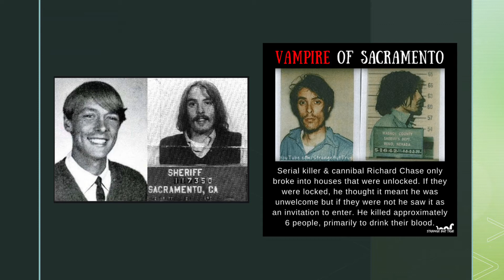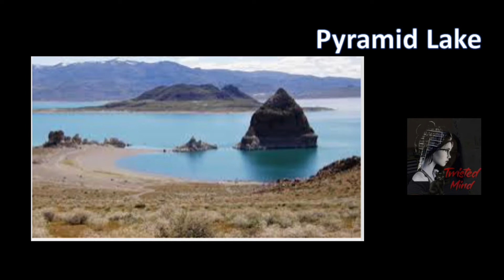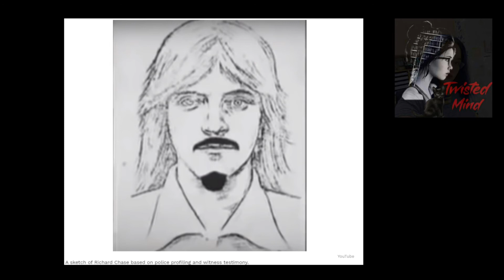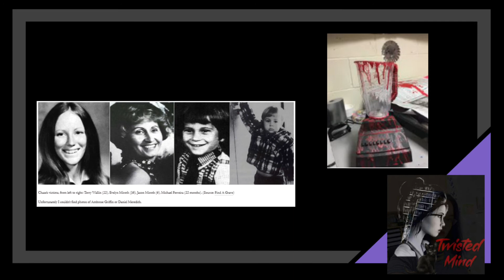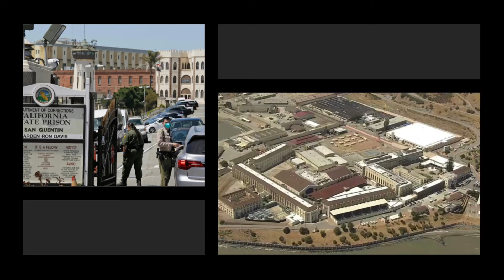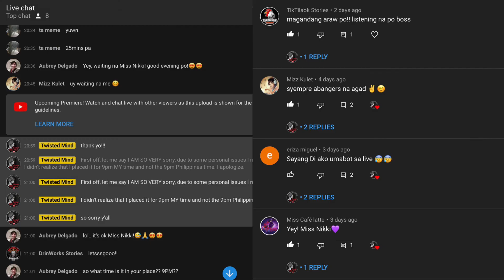Richard Chase || Serial Killers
Richard Chase made the papers when he killed and mutilated the bodies of six victims in Sacramento, California, in the late 1970s. Richard Chase’s trademark was drinking the blood of his victims after he killed them.